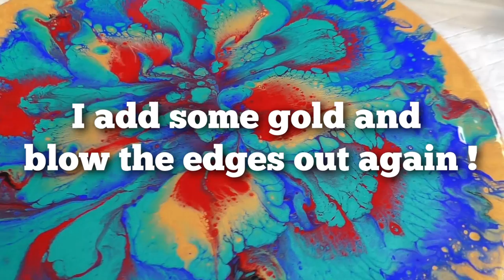Acrylic Pouring - First Try Bottle Bottom Pour Flower Dipping ! -Art Channel-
Acrylic Pouring - First Try Bottle Bottom Pour Flower Dipping !
Welcome to our Acrylic Pouring & Abstract Art Channel !
All Premium Acrylic Paints mixed 1:1 with Liquitex Pouring Medium and Water until the right consistency ! My first try of this Flower Painting technique combination, it needs much more practice. 😊
We will show you all the different Acrylic Pouring Techniques / Acrylic Painting Tutorials / Acrylic Pouring Tutorial / Abstract Painting Tutorials - step by step :
Ring Pour / Dirty Pour / Bottle bottom / Sink Strainer / Hairdryer / Dutch pour / Swipe / String pulling / Open Cup / Flip cup pour / Funnel pour / Ghost Pour and much more !

We will show you all the differnet Fluid Painting mixtures you can use - with silicone, dimethicone, floetrol, liquitex with and without awesome Acrylic Pouring Cells !
Acrylic Painting for Beginners, make your own abstract acrylic painting with fluid acrylics !
But the most important thing is HAVE FUN with our Flow Art Content !

Have Fun !